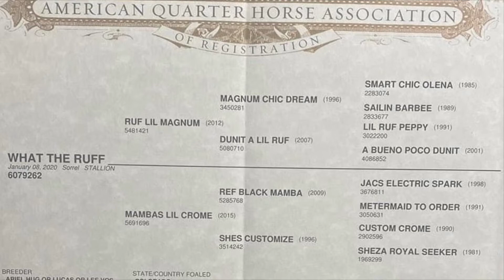What The Ruff, Round Pen